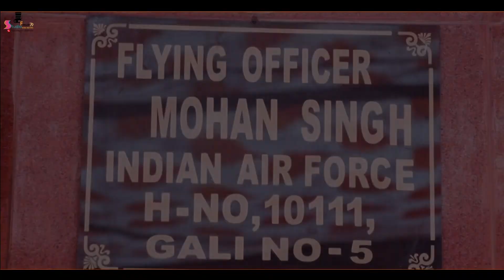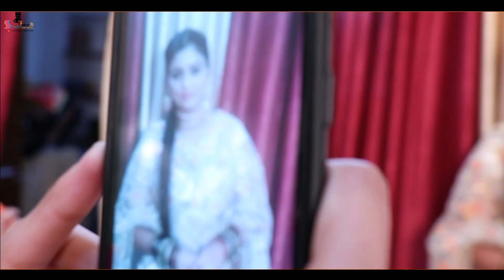Jaspreet weds Amritpal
Royal sikh Marriage